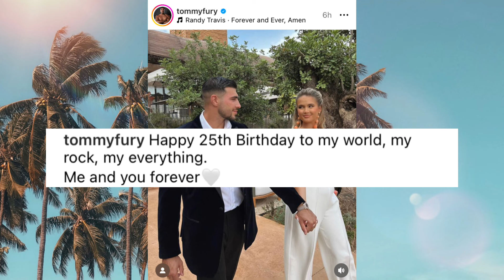Molly Mae & Tommy Fury shut down rumors that they have split